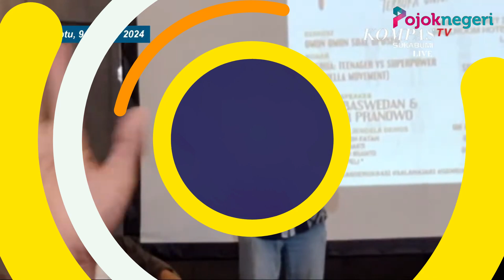Cium Gelagat Jokowi Lancarkan Dinasti Politik, Pengamat tak Mau Rakyat Kalah dengan Satu Keluarga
Pengamat politik Ikrar Nusa Bhakti mencium gelagat Presiden Jokowi yang siap melancarkan dinasti politik sebelum lengser dari Presiden.

Sebenarnya dinasti politik Jokowi ini sudah terbangun sejak beberapa tahun lalu ketika putra sulungnya, Gibran Rakabuming Raka menjadi Wali Kota Solo.

Selain itu, menantu Jokowi, Bobby Nasution juga terpilih sebagai Wali Kota Medan.

Belakangan menyusul putra bungsu Jokowi, Kaesang Pangarep yang mengambil alih partai politik sebagai Ketua Umum PSI.

Bukan tidak mungkin, dinasti politik Jokowi semakin berkembang jelang sang Presiden turun takhta.

Putri Jokowi, Kahiyang Ayu dan istri Kaesang, Erina Gudono berpotensi masuk ke politik karena popularitasnya.

Hal ini yang membuat Pengamat politik Ikrar Nusa Bhakti resah dan meminta rakyat Indonesia tidak kalah dengan satu keluarga saja.

"Yang jelas tadi yang dikatakan Eep, masa kita pemilik negeri ini, pemilik kedaulatan rakyat, bukan anak kos dari negeri ini, masa dikalahkan oleh 1 keluarga yang jumlahnya 5 orang itu? Jadi ini yang berkali-kali saya katakan sampai seperti kaset rusak gitu kan," ungkap Ikrar Nusa Bhakti dalam acara bertajuk 'Omon-omon Soal Oposisi', Minggu (10/3/2024).

Ikrar lantas meminta publik tidak kaget jika Indonesia terus 'dikuasai' oleh keluarga Jokowi.

Dia menduga bisa saja Undang-Undang Daerah Khusus Jakarta (DKJ) disahkan, dengan Presiden menunjuk langsung Gubernur DKJ. Dengan begitu, maka Pilkada di Jakarta tidak akan digelar lagi.

"Kalau ini dibiarkan, nanti kita lihat apakah UU mengenai DKJ nanti ternyata gol. Golnya maksudnya apa? Bahwa Gubernur DKJ, itu akan dipilih atau diangkat oleh Presiden langsung. Kalau itu terjadi, anda bisa bayangkan enggak akan ada lagi pilkada di DKI Jakarta," kata dia.

Ikrar juga menyinggung soal PSI dan Kaesang yang berpotensi lolos ambang batas parlemen 4 persen karena adanya kekacauan dalam rekapitulasi suara KPU.

Apalagi Gibran Rakabuming Raka telah menitipkan Kaesang dan PSI ke tim suksesnya agar dikawal.

"Anda bisa bayangkan, Gibran yang belum jadi apa-apa, itu bisa ngomong kepada tim suksesnya ya, bahwa 'tolong, tolong adik saya supaya suaranya itu bisa mencapai angka yang kemudian bisa masuk parlemen'. Saya ngomong gini bukan mustahil angka untuk 4 persen PSI masuk itu bisa terjadi kalau kita membiarkan perhitungan suara yang kacau itu di KPU itu terus berjalan," ujarnya.

Ikrar khawatir PSI mencuri suara sah dan tidak sah di Pemilu 2024.

Oleh sebab itu, Ikrar berpendapat, satu-satunya cara untuk meyakinkan angka suara tidak dicuri atau ditipu adalah dengan meminta Polri membagikan hasil resmi dari hitungan di seluruh TPS.

Jika itu bisa dilakukan, maka masyarakat sendiri bisa menghitung, mana penghitungan yang benar dan salah.

"Mudah-mudahan tidak dikurangi ataupun tidak berpindah. Karena kita tahu, sekarang angkanya banyak yang berpindah ya. Saya beri contoh misalnya kalau Eep ini dari partai A, dan itu kemudian ada suara beliau ini tidak masuk atau dianggap tidak sah, tiba-tiba angkanya diambil untuk PSI," katanya.

"Kalau itu terjadi, Anda bisa bayangkan kalau di tiap TPS itu terjadi, dikalikan yang tadi Eep katakan 823 ribu TPS lah, kalau misalnya dikali 1 tps itu 3 saja, dikali 823 (ribu), Anda bisa bayangkan, masuk dia (PSI ke DPR)," ucapnya menambahkan.